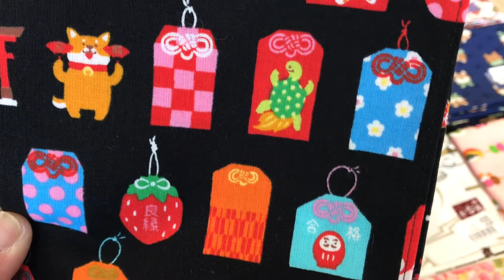short Japan handkerchief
Japanese designed handkerchiefs